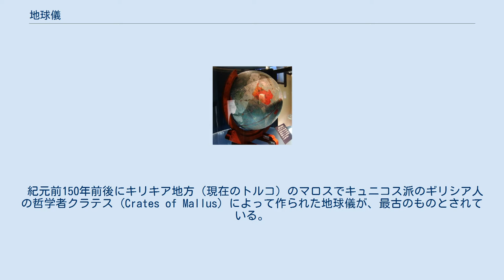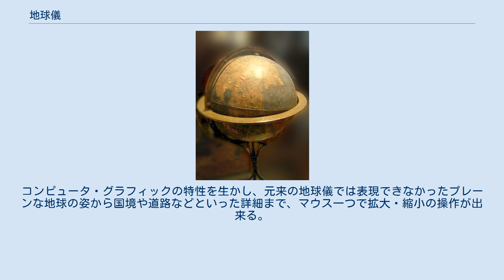地球儀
現存する最古の地球儀。
 地球儀（ちきゅうぎ）は、地球を球体によって表現した模型である。
平面に描かれた地図では方位・角度・距離・面積の全てを同時に正しく示すことはできないが、地球儀は地球と同じ球体であるため、その全てについて正確性を追求することが可能となる。
地球儀の縮尺は様々であるが、縮尺と大きさを独立に決められる平面の地図とは異なり、地球儀は縮尺を決めると球体の大きさも決まる。
 地球儀と同じような製法で天球儀・月球儀・火星儀なども作られている。
これらを地球儀と組み合わせることによって、地球の表面（地表）のほか他の天体の表面についても理解できるようにしたものとして、地球儀と月球儀あるいは地球儀と天球儀を組み合わた「二球儀」や、地球儀と月球儀のほかに天球儀を組み合わせた「三球儀」と呼ばれるものもある。
 現存する日本製の最古の地球儀。
渋川春海作。
1695年製。
（画像は国立科学博物館展示のレプリカ）。
 紀元前150年前後にキリキア地方（現在のトルコ）のマロスでキュニコス派のギリシア人の哲学者クラテス (Crates of Mallus) によって作られた地球儀が、最古のものとされている。
中世においては、イスラム世界で地球儀が製作された。
地球儀として作られ、現存している最古のものは1492年にドイツのニュルンベルクでマルティン・ベハイムが製作したものである。
1700年頃にオランダのファルクが作成した地球儀が世界中で用いられ、日本の平戸藩主松浦静山が入手した実物が現在も松浦史料博物館に保管されている。
 日本では、1606年に林羅山がキリスト教徒が唱える地球球形説を論難してハビアンと議論した際に登場した「円模の地図」が地球儀であったとされている。
その後、渋川春海や司馬江漢が西欧のものを真似て地球儀を作成し、本木良永も地球球形説を支持した。
江戸末期、静岡の角田櫻岳が地球儀を作成した。
 従来の大量生産の地球儀は紙製の世界地図を球体に貼り付けて作成されていた。
まず平面上に世界地図を描き、次に描かれた世界地図を細長い紡錘形にカットする（この紡錘形の紙をゴアという）。
このとき、赤道近くはほぼもとの地図のまま残るが、極に近づくほど細くなる。
こうして作ったゴアを球体に貼り付けていく。
貼り付けた後、極地方のゆがみを修正するため、北極・南極それぞれに円形の地図を貼る。
マチ（襠）の数を多くする（細かく分ける）ほど、極地方を引き伸ばす率が低くなり、地球儀の正確さが高まる。
しかし、実際の地球は完全な球体ではなく、赤道近くでやや膨らんでいる楕円形のため、それを再現することは極めて難しく、量産品においては実現できていないのが現状である。
 近年では熱可塑性樹脂を用いて、平面に歪んだ地図を印刷しておき、これを半球に成形して貼り合わせる製法もある。
 ビーチボールに地図を印刷した簡易式のものは安価軽量で扱いやすいため、広く出回っている。
 地球儀は、通常、北極点と南極点にあたる部分に軸受が取り付けられ、球体の外側から「弓」と呼ばれる金属製フレームによって外側から2つの軸受を支える形で台に固定されており、球体を回転できるように作られている。
このほか軸を円形の金属製フレームを取り付けて北半球と南半球を回転できるようにしたものや、外側にフレーム（弓）を取り付けずに球体内部に直接軸を通しているものもある（軸がなく球体を台座に直接置く形式のものもある）。
 また、公転面に対する地軸の傾きを表現するため、鉛直方向に対して23.4度傾くように軸受がつけられている。
このことにより、地球儀の真横からスポットライトを当てて太陽に見立て、日や季節がどのように変化するのかを容易に見られる。
また最近の地球儀の多くには経線・緯線が引かれており、地球上の特定の地点のおおよその位置を容易に見つけられる。
 地形を表現するため、陸地が浮き彫りになっている地球儀も存在する。
こうした地球儀においては、地形をはっきりとさせるために、通常は標高が誇張され、水平方向よりも大きい縮尺になっている。
 既存の地球儀と電子技術を組み合わせて、付属のペンで位置を示すと、音声が流れる製品が開発され販売されている。
 米国のIT会社Googleが制作した「Google Earth」やNASA制作の「NASA World Wind」は電子版地球儀と呼ばれている。
コンピュータ・グラフィックの特性を生かし、元来の地球儀では表現できなかったプレーンな地球の姿から国境や道路などといった詳細まで、マウス一...